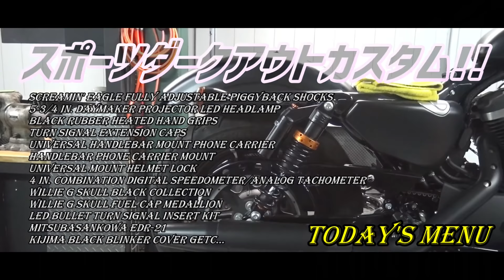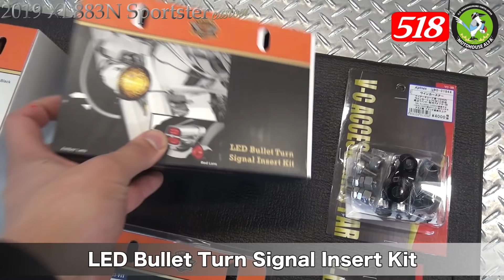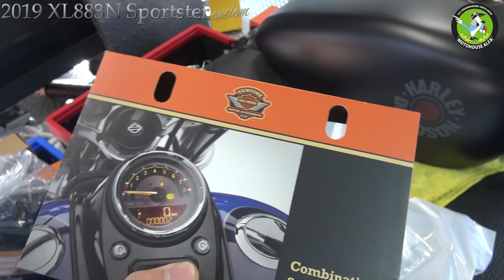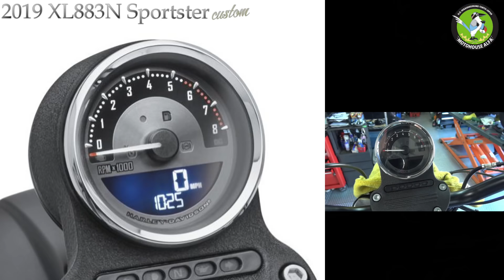ハーレーを10万円越えの高級サスでスポーツ【ダークアウトカスタム！！】XL883N スポーツスター - ハーレーTV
ハーレーダビッドソン / 2019 アイアン 883 XL883N Sportster

レアで見逃せないハーレのカスタムも公開中

好評だった！スポーツスター XL883N の動画はこちら

【続！リアまわりスッキリカスタム！】通称『セパハン883』カスタム企画 2回目

【遂に憧れのセパハンハーレーが完成！！】通称『セパハン883』カスタム企画 完結！

本日の動画は『スポーツダークアウトカスタム!!』

今回はスポーツスター2019年モデルを様々な純正パーツなどを使いダークアウト！

送料や取り付け費用を加えれば軽く10万円越えの高級サスを今回は使用

さらに、スクリーミンイーグル、フルアジャスタブル、ピギーバックショックを装着する事により見た目と機能が大幅にアップ！今回も必見です！

ブラックスカル、ピギーバックサスペンション、LEDライト等で、アイアンを純正フルカスタム！
ダークアウトされたブラックスカルコレクションが、デニムペイントにベストマッチ！スカルに統一する事でカスタムレベルがアップ！
超高性能ピギーバックショックを取り付ける事で、路面を吸い付くような走りとスポーティーな見た目を実現！

・ハーレーダビッドソンのカスタムパーツのご紹介

ピギーバックサスペンション：Screamin' Eagle Fully Adjustable Piggyback Shocks
スクリーミンイーグル フルアジャスタブル ピギーバックショック
ヘッドライト：5-3/4 in. Daymaker Projector LED Headlamp
グリップヒーター：Black Rubber Heated Hand Grips

各種ハーレー純正パーツ：
Turn Signal Extension Caps
Universal Handlebar Mount Phone Carrier
Handlebar Phone Carrier Mount
Universal Mount Helmet Lock
4 in. Combination Digital Speedometer/Analog Tachometer
Willie G Skull Black collection
Willie G Skull Fuel Cap Medallion
LED Bullet Turn Signal Insert Kit

KIJIMA社製パーツ：
Black blinker cover
ウィンカーステー
ライセンスブラケットKIT

バイク用専用電源

ドライブレコーダー：MITSUBAの逸品 EDR-21G
MITSUBASANKOWA　EDR-21G 紹介動画はこちらから

-適合車種や仕様により取り付けは異なります。

前回のハーレーTVは
ハーレーをキーレス車両に大変身！【これさえあれば鍵いらず！？】スポーツスター Sportster XL1200X

＠ハーレーTV編集後記＠
過去にセパハン883企画を行い大成功でした！ぜひ動画のリンクも張っておりますのでご視聴ください！

◆当チャンネルは流し見系のハーレーチャンネル

YouTubeはTVでのご視聴も多くなりました。そうなりますとストレスなく、チャンネルをご視聴頂く事が何よりも大切です。
まったりと流し見して頂けるチャンネルを作りました。

ハーレーに興味のある人から、無い人までが楽しんで頂ければと思います。

【お店紹介】

私たちは恵まれたセンスと情熱で
ハーレーライフをサポート！

(C) H-Dまたはその関連会社、HARLEY-DAVIDSON、HARLEY、H-D、およびバー&シールドのロゴは、H-D U.S.A., LLCの商標です。